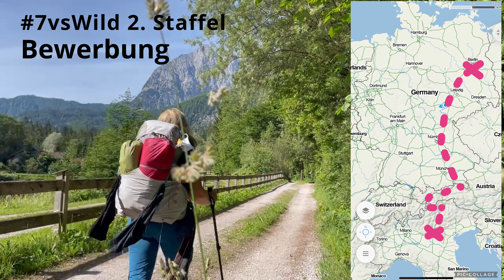Mit BH einen Fisch gefangen und vom Bär gefressen 7vsWildcard Bewerbung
Die Bären, die in diesem Video mitspielen wurden von
engagiert.
Der vermeintliche Fisch ist in Wirklichkeit ein Zweig.
Alle Infos zu meiner Person sowie meine Geschichten von Amerika sind wahr!

Ich wünsch Euch ganz viel Spaß mit dem Video!

Fritz Meinecke lädt nach Kanada/Alaska ein. 14 Tage ohne Essen und man hat mit, was man am Leib trägt und in eine 1L Flasche passt. LUXUS Pur, da bin ich natürlich dabei!

Noch ein bisschen zu mir:
Ich bin Angsthase, Abenteurerin, Physikerin, Filmemacherin, Outdoor-Guide-Azubi, Holzfällerin, Wanderin, Bushcrafterin und am WICHTIGSTEN leidenschaftliches Mitglied der 7vsWild Community.
Mein Lebenstraum ist einmal den Pacific Crest Trail (PCT) in Nord-West-Amerika zu wandern. Um mich auf 6 Monate Wildnis und 4280 km vorzubereiten, scheu ich keine Mühen. Ob 1800 km wandern von Berlin zum Gardasee, Ausbildung zum Outdoor-Guide oder 2 Wochen ohne Essen bei 7vsWild. Mich macht alles glücklich, was draußen stattfindet und mich meinem Lebenstraum näher bringt.
Viele Grüße
Anika